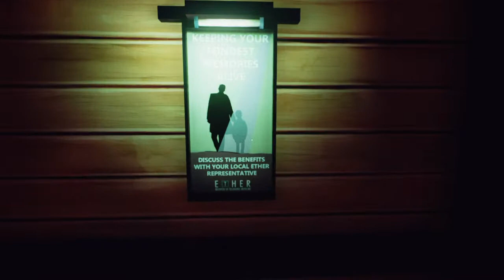Firsty Fisty: Ether One - or Either one?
Hellooooooooooooo